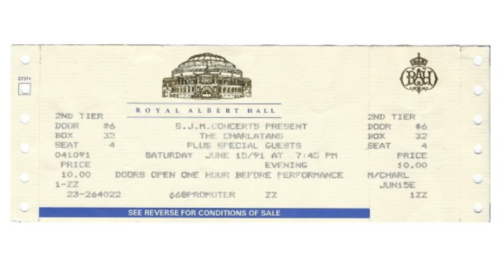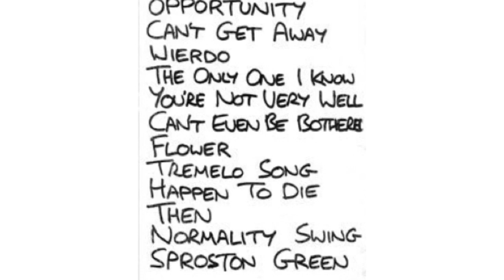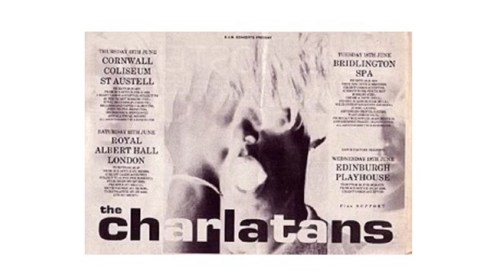The Charlatans Normality Swing 15th June 1991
Live at The Royal Albert Hall 15.June.1991